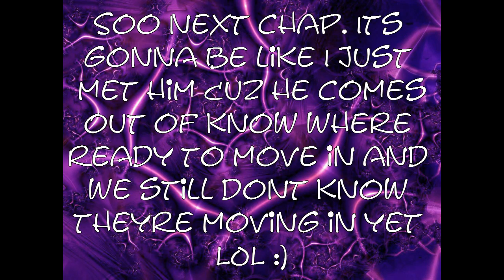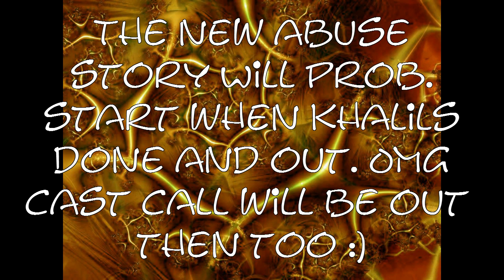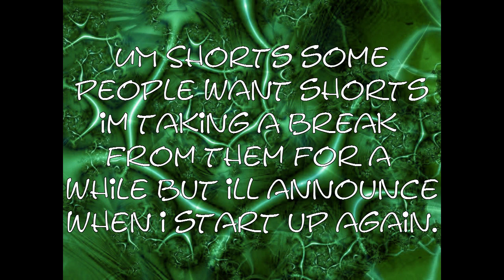IMPORTANT UPDATE WATCH!!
WATCH THE WHOLE THING PLZZZ!